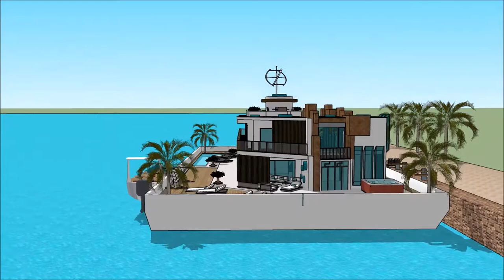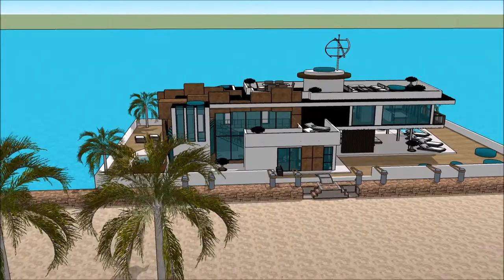Arquitecto brasileño brasilia arquitetura no brasil arquitetura contemporânea modernista arquitetur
The floating house villa houseboatzania launching an innovative high-end luxury yacht floating house villa mansion home design potentially as a display of exhibition of the Arquitecto brasileño brasilia arquitetura no brasil  arquitetura contemporânea modernista arquitetur.

The collection of the Floating house villa houseboatzania concept Arquitecto brasileño brasilia arquitetura no brasil  arquitetura contemporânea modernista arquitetur consists of high luxury and architectural art pieces in minimalism combined with living on the waterfront of the harbour.

The floating house villa mansion yacht design has the basis to sustain living with high standards and contemporary structural Arquitecto brasileño brasilia arquitetura no brasil  arquitetura contemporânea modernista arquitetur with numerous of prospects for excessive living and celebrating the desire of life worldwide: